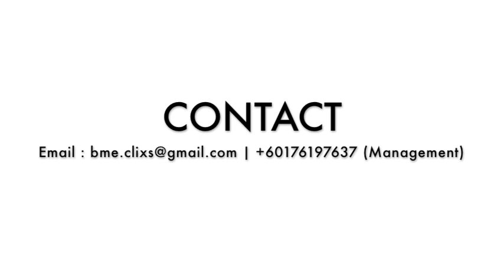Nubhan Sing Ashiteru at Jom Heboh 2012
Artist : Nubhan
Title : Ashiteru
Original Singer : Zivilia Band
Event : Karnival Jom Heboh
Venue : Stadium Negeri Gong Badak Terengganu
Date : 31st March 2012